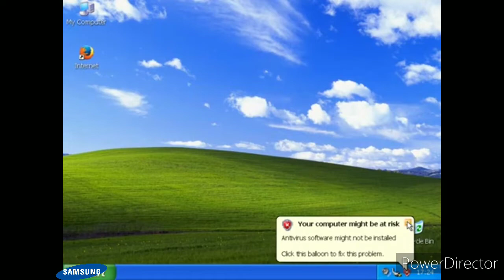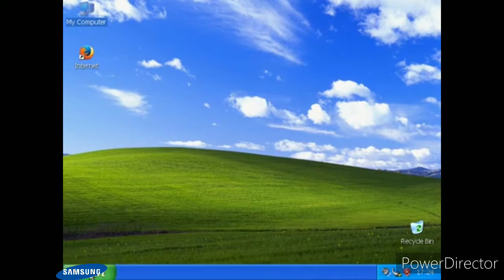Samsung Galaxy S2 Startup And Shutdown Sounds